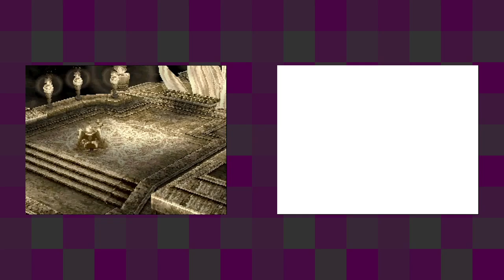Final Fantasy XII: Revenant Wings [11] Slow Going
I had a rough time with this mission. Either I'd aggro too many, or aggro right before a group of enemies would attack, or I wouldn't notice a group of enemies attack. What a pain.